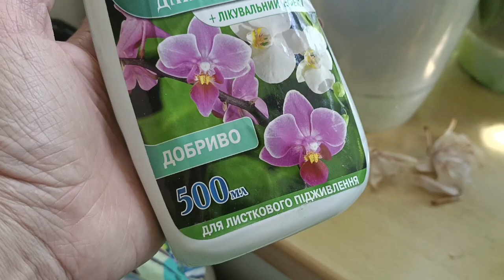маленький секрет для ваших цветов орхидеи будут вам благодарны.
a little secret for your orchid flowers will thank you.